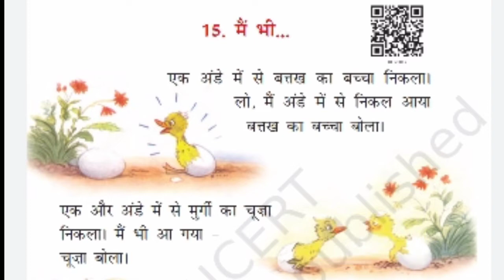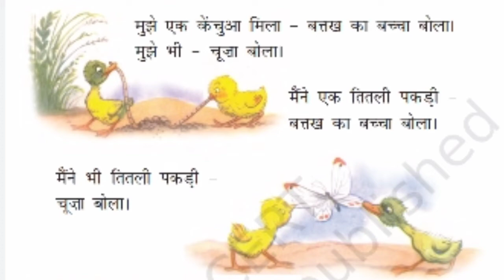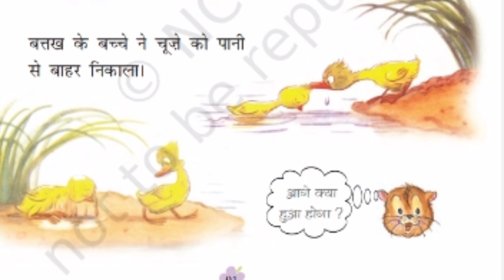मैं भी ॥ mein bhi || Lesson 15 ॥ class 1॥ K V